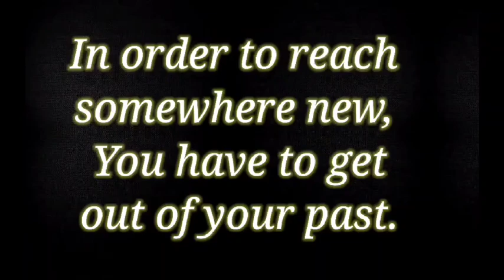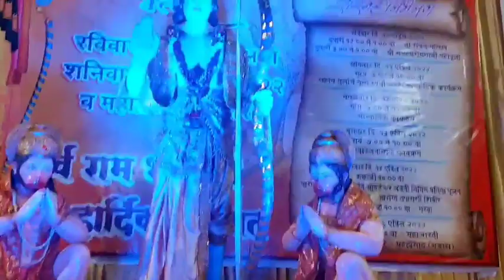Aruvi's New House & she got this surprise 😇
Aruvi entered in to new house & start with new beginning. In her new society she got surprise with Ramnavami festival celebrations.